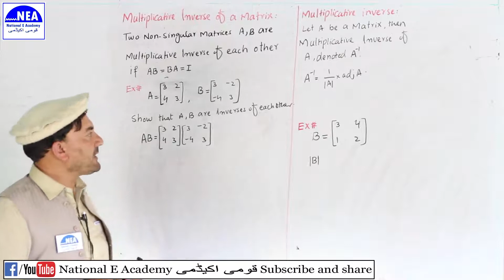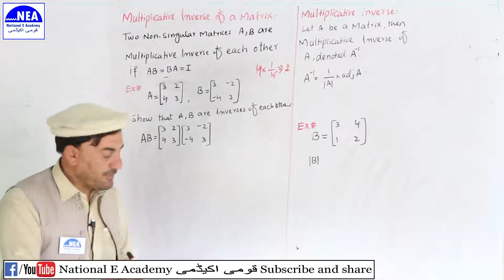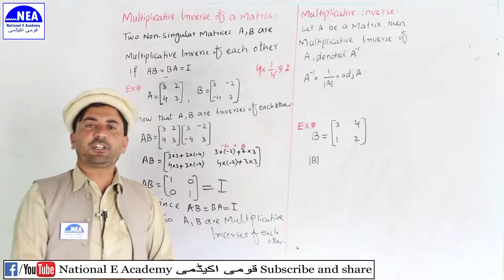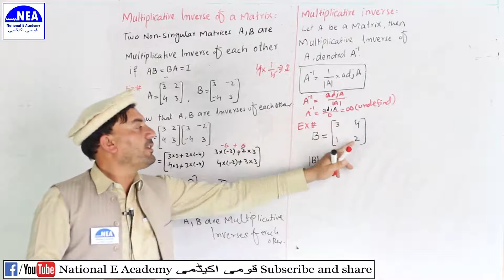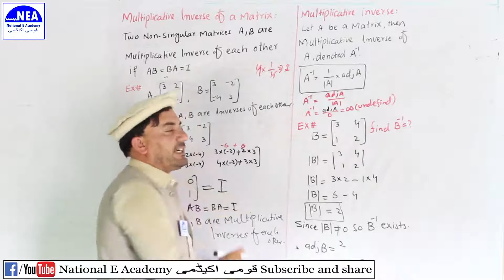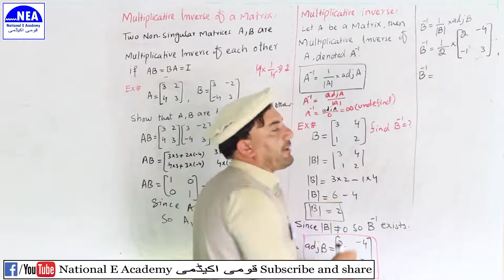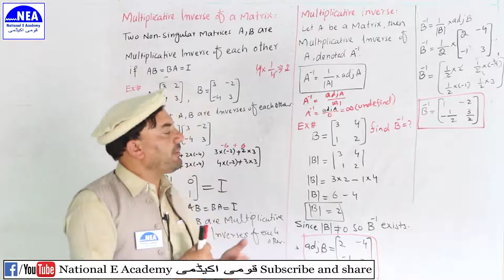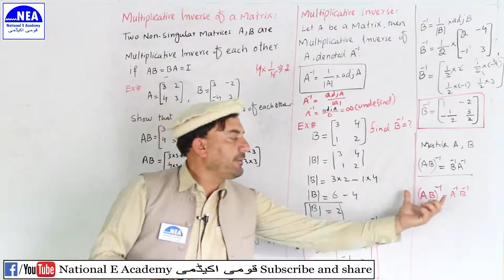Multiplicative Inverse Of A Matrix